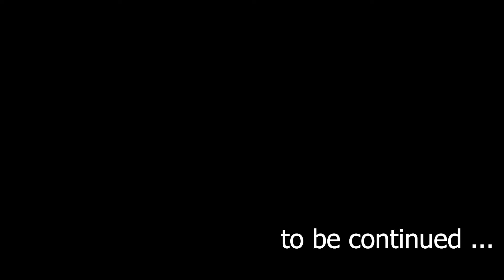Paris 2015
Forgotten clips from Paris 2015 EP1